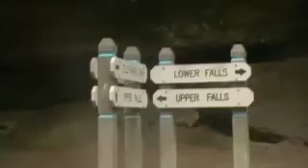Old Mans Cave #9-Hocking Hills State Park- Logan Ohio